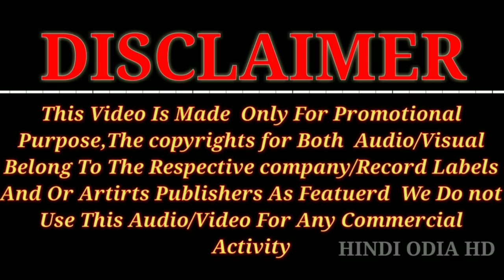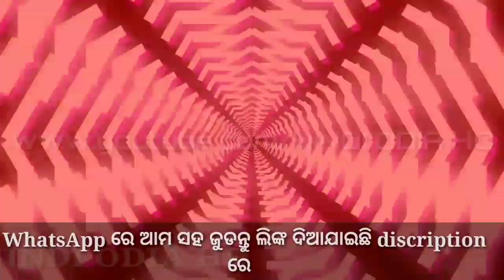Odia New Dj Mashup 2018 Hard Bass Mix Hindi Odia Hd